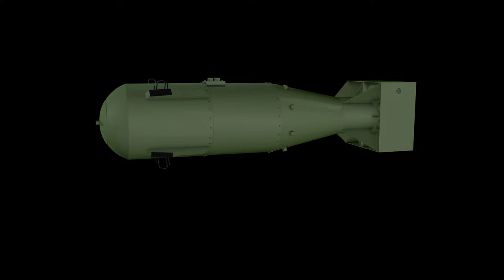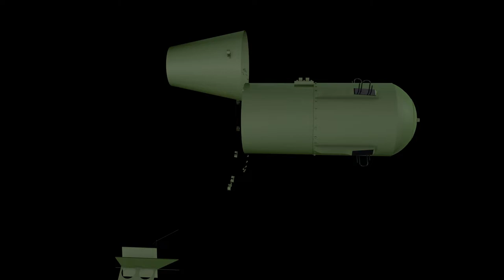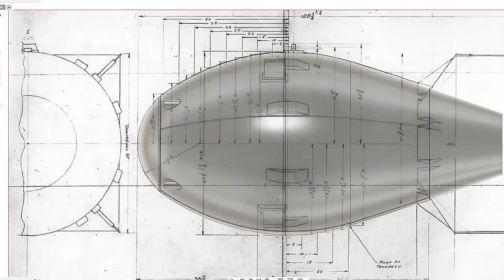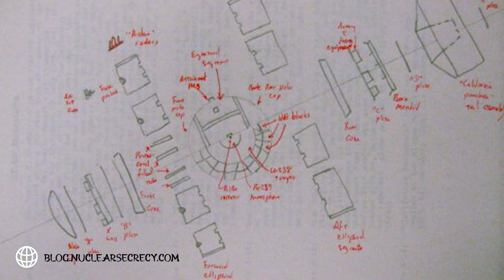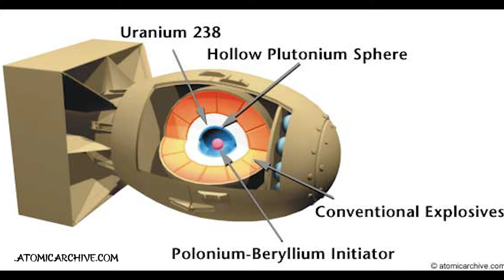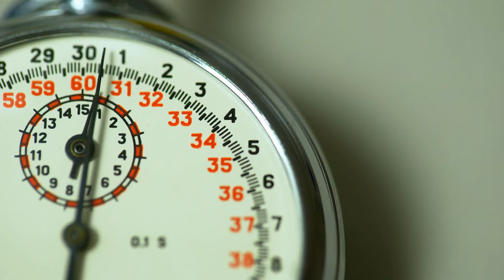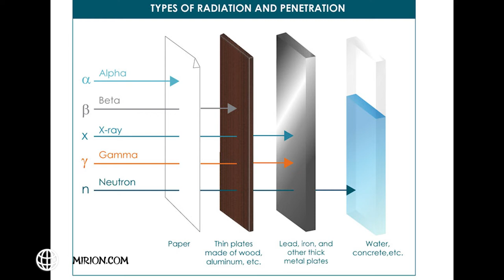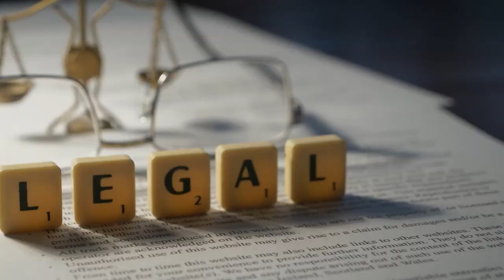The WORLD'S BIGGEST NUCLEAR BOMB In History - FAT MAN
History is clear that on the 6th day of August 1945, during World War II, the United States of America dropped the world’s first deployed atomic bomb on Hiroshima, Japan.
The atomic bomb known as “Little Boy” immediately killed 70,000 people or 27% of Hiroshima’s total population which was 255,260. Approximately 140,000 people, or 55% of the total population, were dead by year’s end due to radiation exposure.

Three days later, a second B-29 dropped another atomic bomb named “Fat Man” on Nagasaki which killed an estimated 40,000 people or 20% of Nagasaki's population right after the explosion. Everything and everyone within a mile of ground zero was annihilated, Fourteen thousand homes burst into flames, People vaporized! People just outside the radius received horrific burns, and later on, experienced radiation poisoning.
Aside from these casualties, 30,000 more people were dead by the beginning of 1946. Five years later, over 100,000 deaths were attributable to the bombing of Nagasaki.
Fat Man also destroyed the innermost portion of Nagasaki.

Let us show you HOW FAT MAN THE WORLD'S BIGGEST NUCLEAR BOMB ON Nagasaki ACTUALLY WORKS!